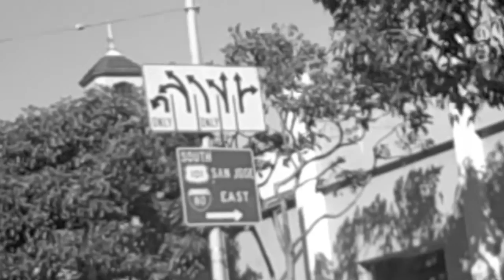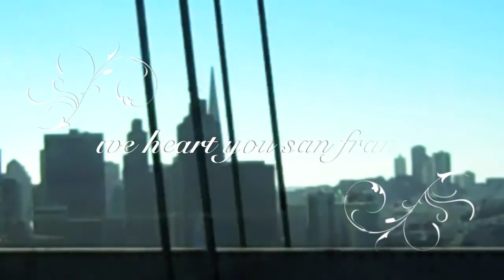When I See You Again Music Video (Original Music) | Mango Season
Written in 2001 in our apartment on Stockton/Sutter in San Francisco, California

We loved living in San Francisco back in the early 2000's.  When I See You Again is a love song Curtis wrote to Annie back in 2001 when he was still discovering his musical writing style and we were working on our relationship post-college.  As we put the video together, it seems as much a love song to the City by the Bay as it was to Annie.

Watch out for the lamb sandwich, a Curtis favorite, cropping up around the third verse.

With aloha, ~ Annie + Curt

Mango Season is:
Annie Kamiya // Vox + Percussion
Curtis Kamiya // Vox + Acoustic Guitar

The Band:
Wil Tafolo // Vox + Bass
Rory Loughran // Vox + Percussion
Chris Yeh // Jazz Saxophone

GOGGLE PLAY: COMING SOON!